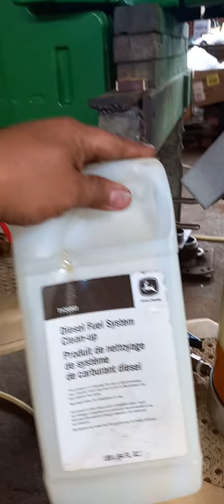diesel fiel clean up using john deere fuel injector flush tool